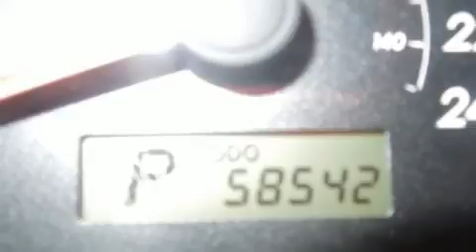2013 Toyota Corolla TOUT ÉQUIPÉ SEULEMENT 58,000 KM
Léveillé Toyota
1369 Montée Masson

Montez à bord et laissez-vous éblouir par la Toyota Corolla 2013. Cette berline 5 passagers affiche moins de 60 000 km au compteur. Grâce à la souplesse de son moteur 4 cylindres de 1,8 litres, les passages de vitesses se font tout en douceur, vous bénéficierez aussi d'une expérience de conduite confortable et prévisible. Parmi les principales caractéristiques on retrouve un système à télédéverrouillage, un compte-tours, un ordinateur de bord, une banquette arrière à dossiers rabattables séparés, climatiseur, colonne de direction inclinable et télescopique, glaces à commande électrique, et beaucoup plus. Là où il fait plus froid, les occupants apprécieront à leur juste valeur les sièges chauffants et le dispositif de climatisation contrôlée. Les coussins gonflables latéraux se déploient pour limiter les effets d'un impact pour tous les passagers. Voici un véhicule d'occasion certifié qui a passé haut la main l'exigent processus de certification de Toyota. Nos conseillers aux ventes sont très compétents et prêts à partager leurs connaissances. Nous vous aiderons à trouver le bon véhicule au prix qui respecte votre budget. Appelez dès aujourd'hui pour réserver un essai routier.